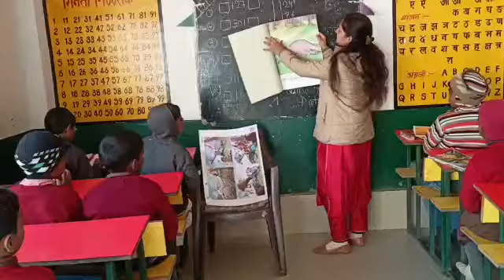Picture Book 📚📚||activities of primary school 🏫🏫🎒🎒